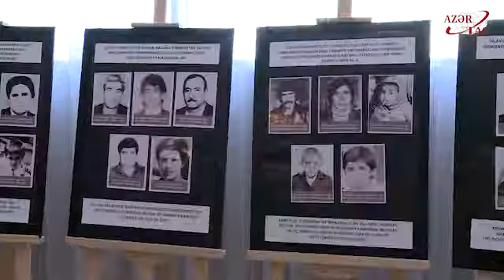Dövlət Komissiyasının ötən dövr ərzində görülmüş işlərə və qarşıda duran vəzifələrə dair iclası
İyunun 17-də Əsir və itkin düşmüş, girov götürülmüş vətəndaşlarla əlaqədar Dövlət Komissiyasının iclası keçirilib.AZƏRTAC xəbər verir ki, əvvəlcə tədbir iştirakçıları Mərkəzin foyesində Dövlət Komissiyası tərəfindən müxtəlif dillərdə nəşr edilmiş əyani vəsaitlərlə tanış olub, Birinci Qarabağ münaqişəsi nəticəsində itkin düşmüş Azərbaycan vətəndaşlarının fotoşəkillərindən ibarət sərgiyə baxıblar.